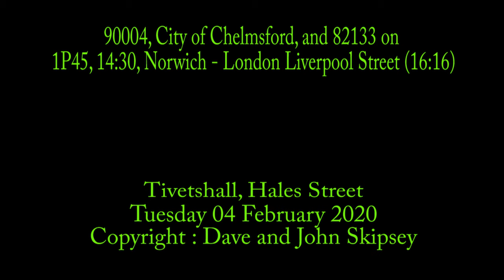90004, City of Chelmsford, and 82133 on 1P45, 14:30, Norwich - London Liverpool Street (16:16)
90004, City of Chelmsford, and 82133 on 1P45, 14:30, Norwich - London Liverpool Street (16:16)
Tivetshall